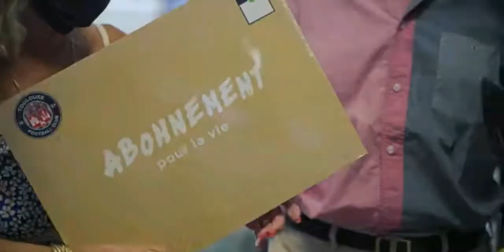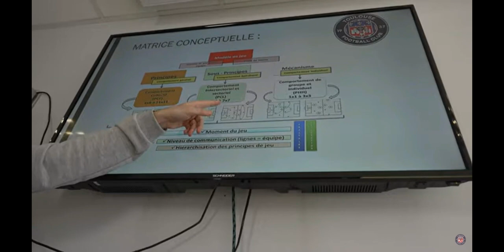Toulouse : Como el DATA SCOUTING y Comolli RESUCITARON al TéféCé. ¿MONEYBALL en la vida real? 🇫🇷📈🧠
0:00 - Damien Comolli y RedBird
2:17 - A la vanguardia del Data Scouting
4:50 - La adaptación como punto central
6:00 - No dejándo nada al azar
8:18 - Comolli: ¿Destino Lombardía?

FUTBOL THERAPIST

martinkuehn.eu

Football
Futbol
Fussball